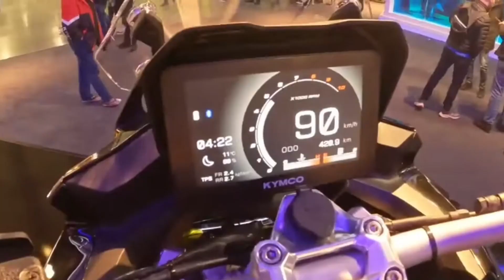2024 Kymco CV L6 EICMA 2023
PRESS RELEASE VIDEO
BIKERSPIRIT